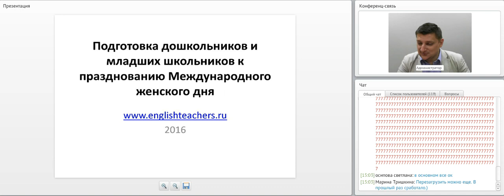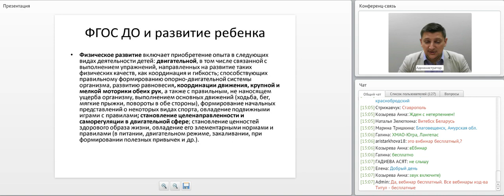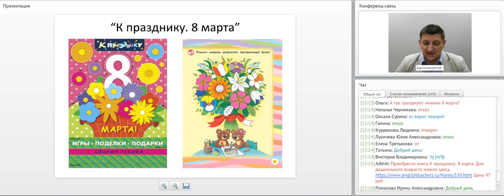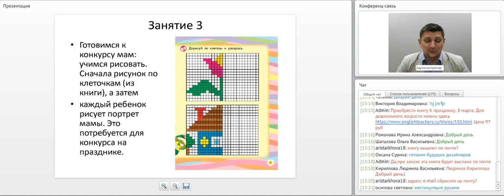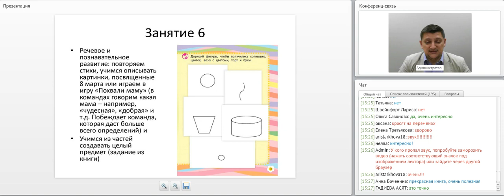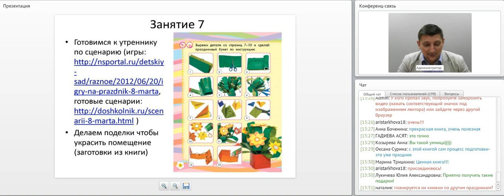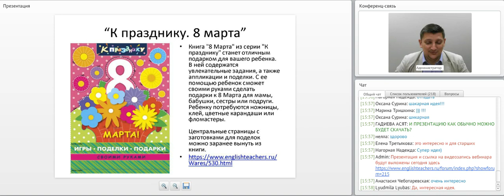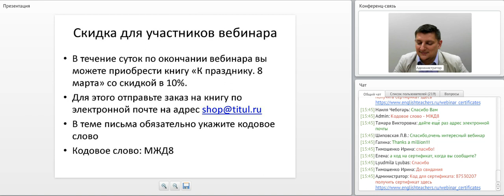Подготовка дошкольников и младших школьников к празднованию Международного женского дня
Видеозапись вебинара "Подготовка дошкольников и младших школьников к празднованию Международного женского дня (на примере курсов и учебных пособий издательства «Титул»)" от 10 февраля 2015 г. Лектор - Конобеев Алексей Васильевич, к.п.н., гл. редактор издательства «Титул».